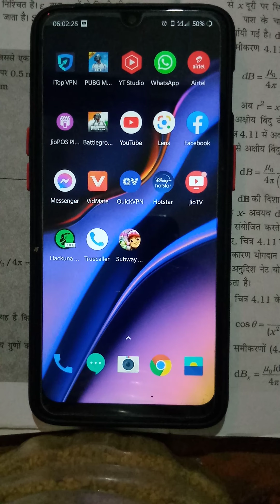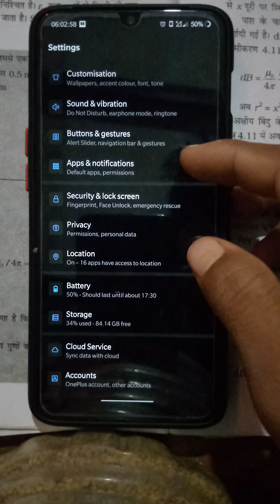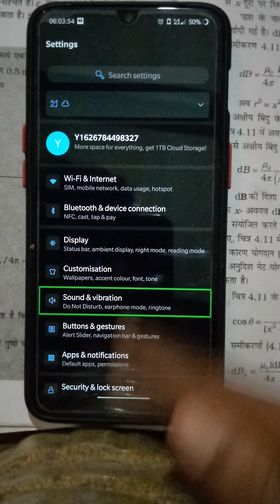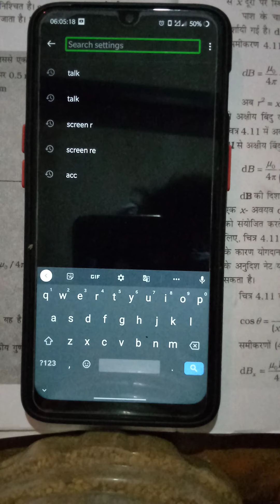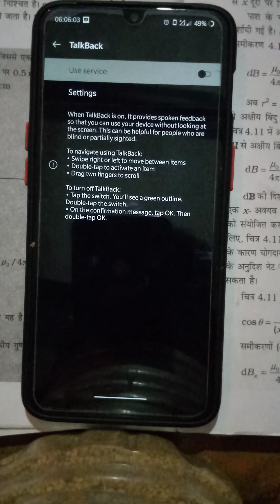How to disable / talk back on or of one plus all phone / talk back kaise band kare one plus me😀😄😂🔋😂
hi  friends welcome to my you tube channel

aaj  ham aapko is video me  talk back ke bare me bataye hai

dosto agar video achhi lage to video ko like karna

sath me bell 🔔🔔🔔🔔🔔👈👈👈👈👈 icon ko daba dena